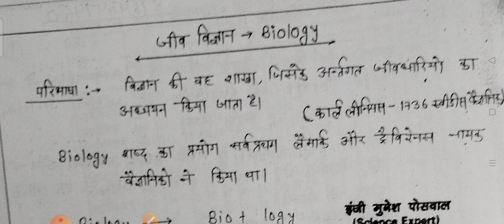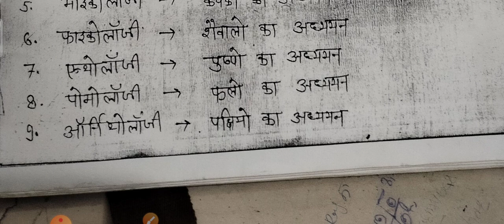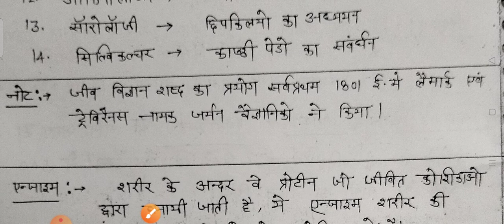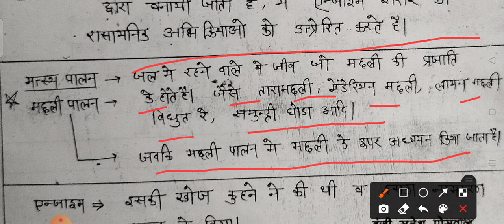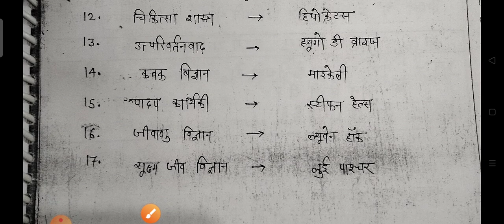#1 Science Online Class For Reet | Leval 1 | Leval 2 | विज्ञान क्लास | Science Online Classes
#1 Science Class For Reet | Leval 1 | Leval 2 | विज्ञान क्लास | Science Online Class | Wc